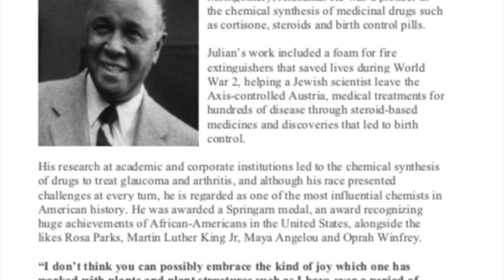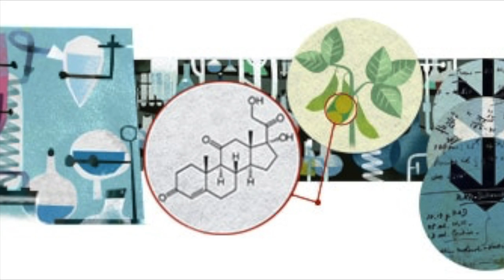Dr Percy Julian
Dr. Percy Julian was born in April 11, 1899 in Montgomery, Alabama. He was a pioneer in the chemical synthesis of medicinal drugs such as cortisone, steroids, and birth control pills.
Julian’s work included a foam for fire
 extinguishers that saved lives during World
War 2, helping a Jewish scientist leave the
Axis-controlled Austria, medical treatments for
hundreds of disease through steroid-based
medicines and discoveries that led to the birth
 control.